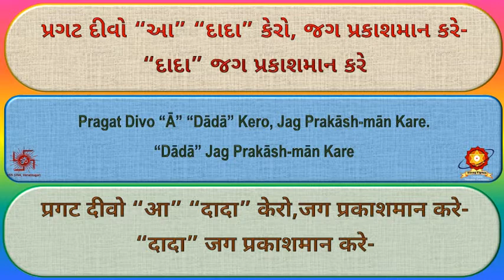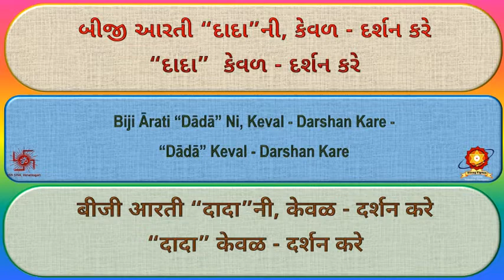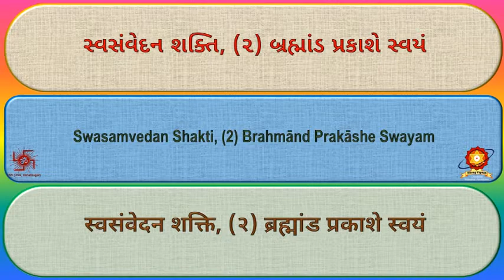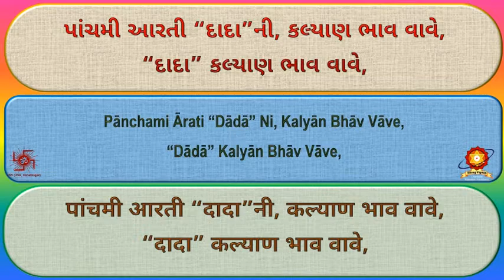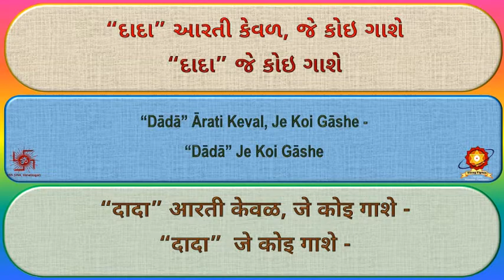CD37 22 Dada Arati